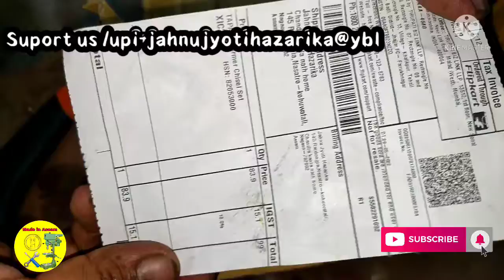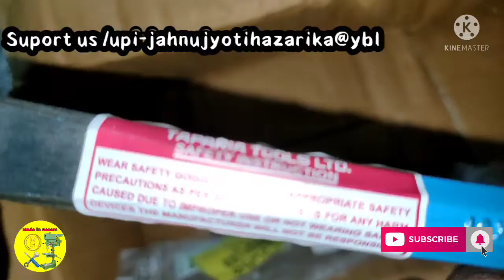chisel unboxing//unboxing chisel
Hi
About these video-unboxing flat chisel taparia company
buy link-